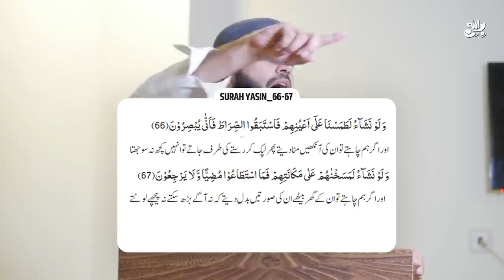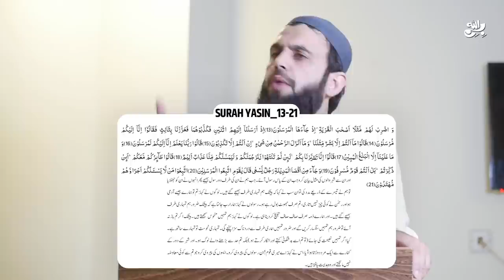Israel Attack on Palestine. Allah ka Azab aa raha hai | Imam Mahdi Muhammad Qasim | Awais Naseer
1. Allah ka azab kin logon sy start hoga?
2. Muhammad Qasim ko Imam Mahdi man lo warna?
3. Allah ka azab Palestine sy SHURU HO CHUKA HAI ?
4. Imam Mahdi Muhammad Qasim ki mukhalftat karnay walay KAFIR HAIN ?

واٹس ایپ گروپ:
مزید معلومات اور ویڈیوز کے لیے ہمارا واٹس ایپ گروپ جوائن کریں: